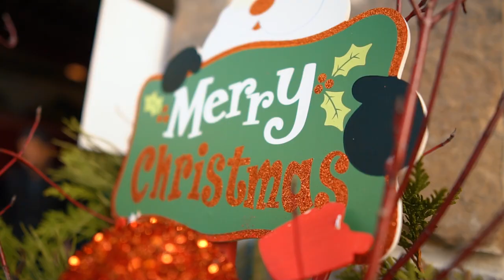Fine Thoughts Photography Christmas 2018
A video capturing our Holiday Mini Sessions of 2018